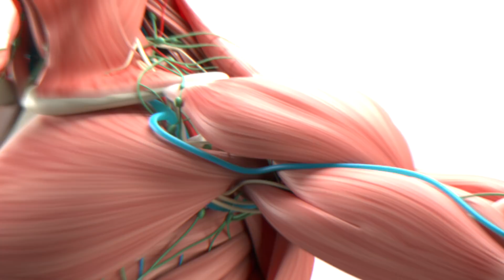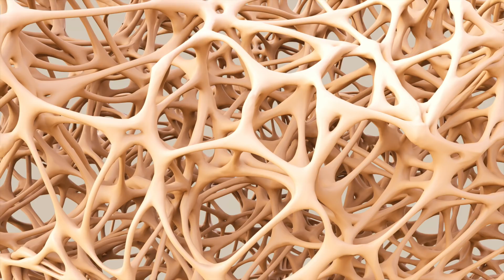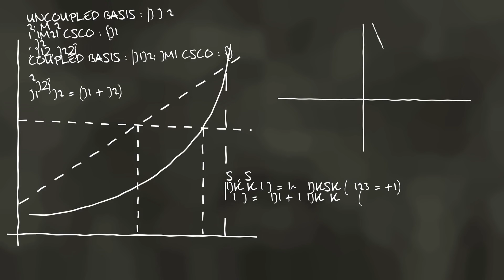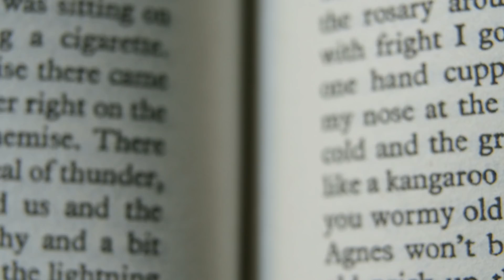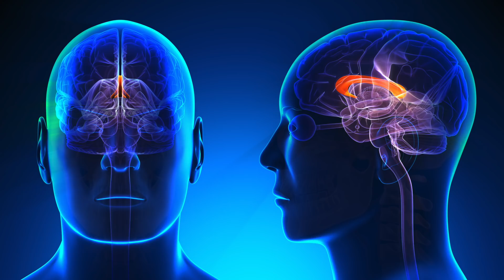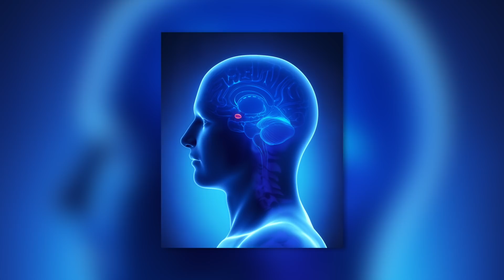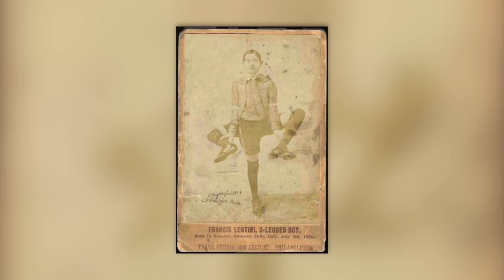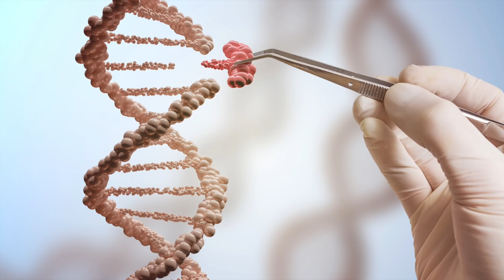8 Seltene Krankheiten, die Menschen Superkräfte verliehen haben!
Dieses Buch sollte jeder besitzen

Thanks